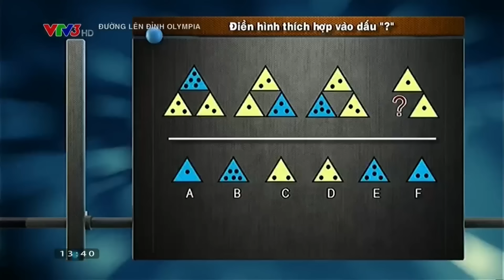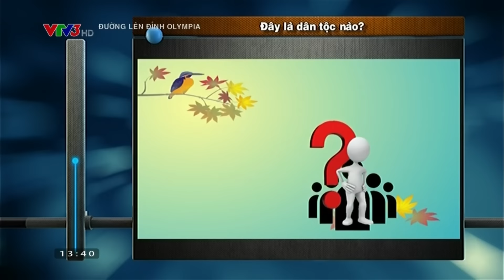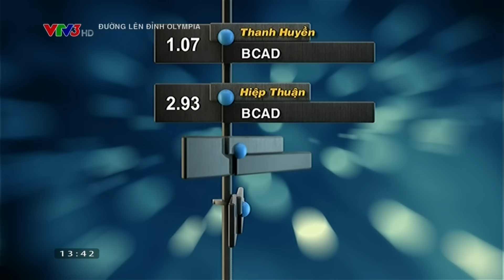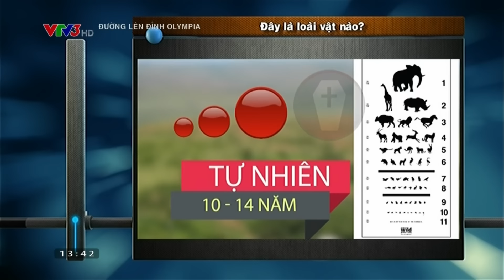ĐƯỜNG LÊN ĐỈNH OLYMPIA 16 : TĂNG TỐC - CUỘC THI TUẦN 1 - THÁNG 2 - QUÝ 4 (19/06/2016)